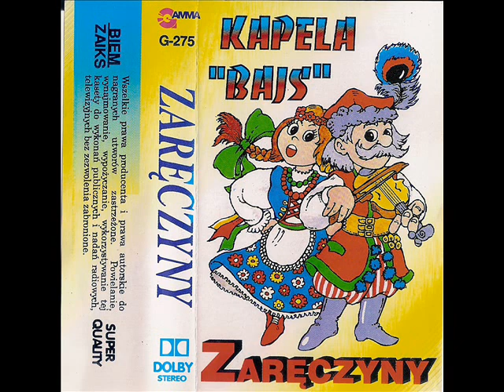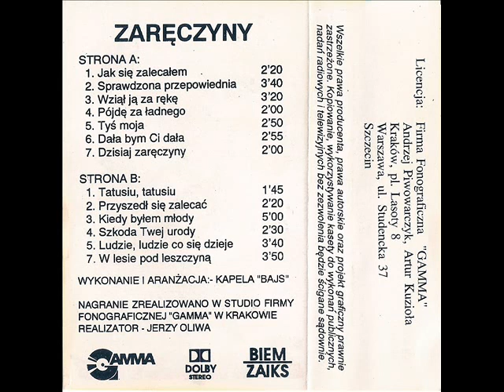Kapela Bajs - Szkoda twej urody [Zaręczyny (Gamma)] (Polska Biesiada)